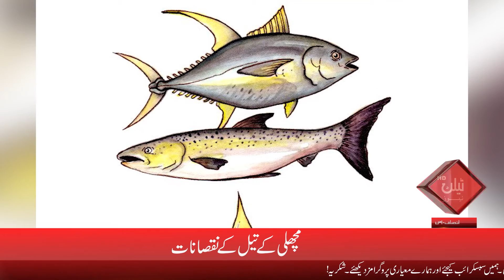Be Sure To Watch This Video Before Using Fish Oil | Talon News TV HD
Here are several possible side effects that can arise when too many fish oil or omega-3 fatty acids are ingested.
1. Some study indicates that high levels of supplementation
Blood sugar levels in people with diabetes could be increased by omega-3 fatty acids.
2. Two of the prominent side effects of excess intake of fish oil are bleeding gums and nosebleeds.
3. The ability of fish oil to lower blood pressure is well known.
4. Diarrhea is one of the most frequent side effects associated with fish oil consumption and can be more prominent when large doses are ingested.
5. While fish oil is known for its potent effects on heart health, after beginning to take fish oil supplements, several individuals report having heartburn.
6. Hemorrhagic stroke is a disease characterized by brain leakage, usually caused by a failure of the blood vessels that are compromised.
7. Some studies have found that taking prescribed dosages of fish oil can improve the quality of your sleep.